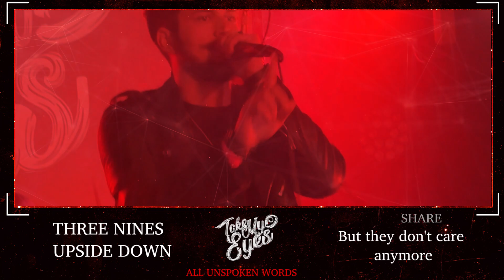Take My Eyes - Three Nines Upside Down (Official Audio Stream)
Official audio stream for our song "Three Nines Upside Down"

ТЕКСТ

Stop calling for a waiter
Revenge is served cold
For all deceivers and traitors
No mercy, no more.

Never more
Find them all
Sink in deep sea
With our empathy

You say that world is my home
And now I feel like homeless
The only place I belong
Became so fucking hopeless
The trees are fertilized by
Radioactive ashes
And blooming with grey flowers
On crooked branches

Mistakes of evolution
Will you ever get it
That only united
We can survive here

But they don't care anymore

What have you become?
From thorns I made you a crown
What have we become?
I see above the skyline
Three nines upside down